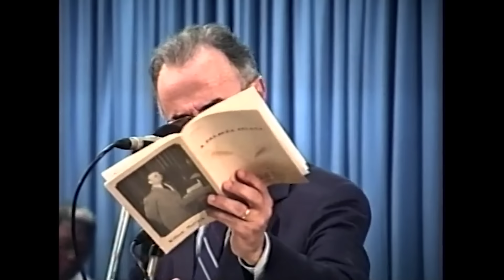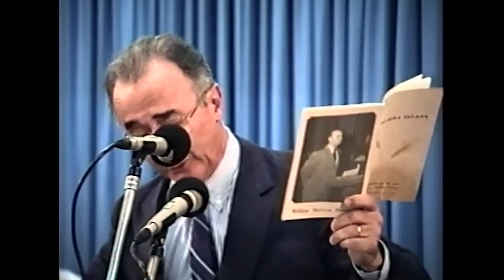17.04.1994 - O Intento de Deus - Pr. Joaquim Gonçalves